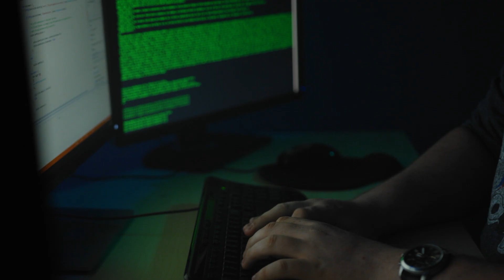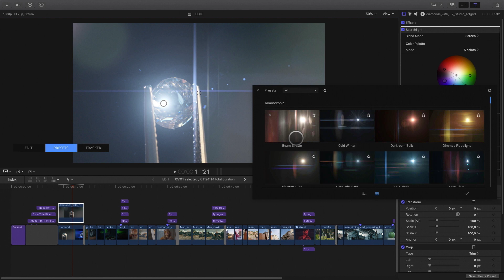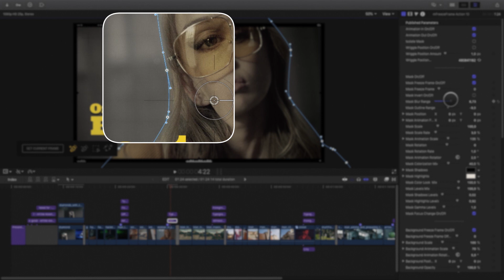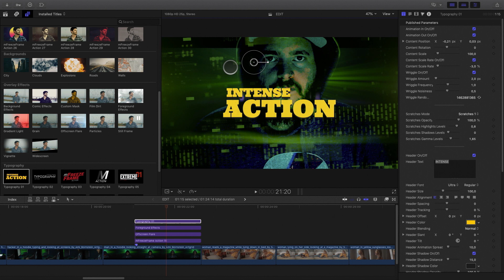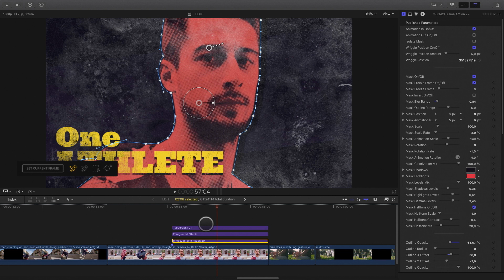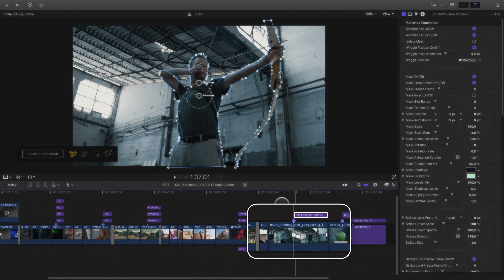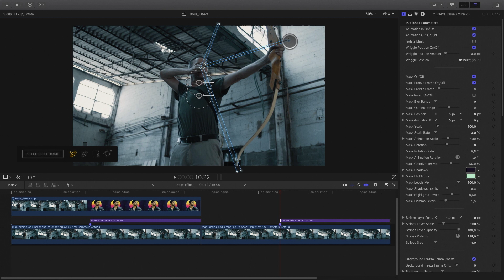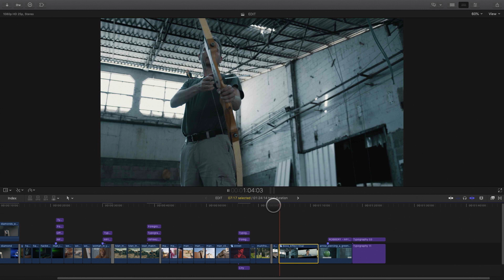Tips and tricks for a complex shot using mFreezeFrame Action and other FCPX plugins - MotionVFX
In this tutorial, you will learn how to use mFreezeFrame Action with various shots, from a simple one to a complex case. We will also have an overview of the MotionVFX’s range of plugins used in the project - from titles to special effects.

00:08 Trailer
01:39 Creating Titles with mTitle Pop and mTitle Kinetic
02:08 Faking an expensive diamond with mFlare 2
03:09 Dividing shots with mFrame
03:27 Adding cool transitions with mTransition
03:55 Overview of mFreezeFrame Action
04:38 Tips on how to remove the mask outline by modifying parameters
05:20 Customizing Presets with mFreezeFrame Action
08:25 Adding background and compositing elements with mFreezeFrame Action
10:06 Working on a complex shot with mFreezeFrame Action